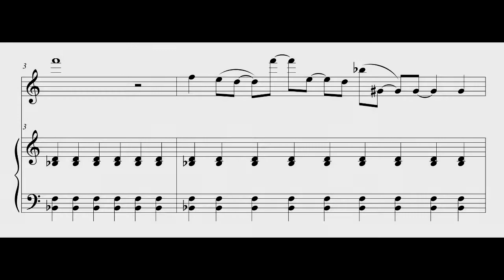Astral - pour violon avec accompagnement de piano - Emmanuel Dandin (Teaser)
Emmanuel Dandin - Astral  - pour violon solo avec accompagnement de piano
Violoniste : Sébastien Surel